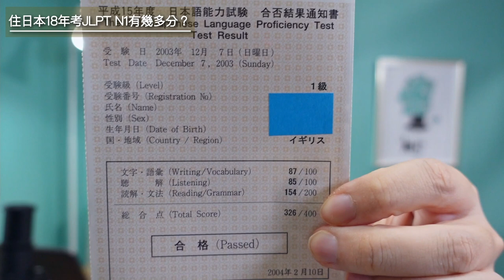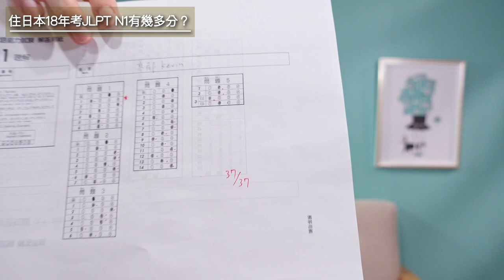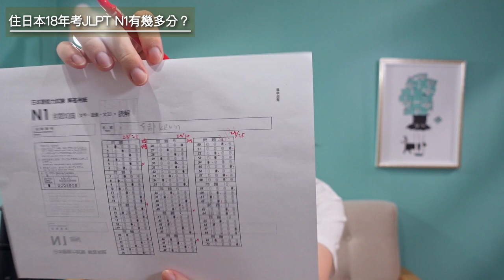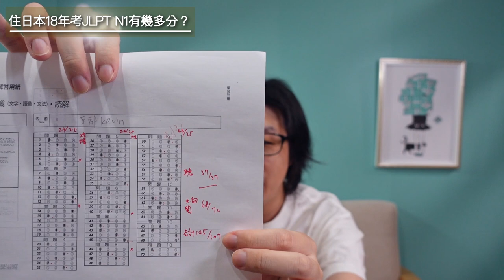【日本生活】住日本18年唔溫書之下考日本語能力試驗 JLPT N1 會拎幾多分 | 對答案 估唔到我會錯咁多題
◆我剛來日本，2003年時考了1次JLPT，當時考N1，考到400分滿分中的326分，好好彩合格，幫助到我考日本的國立大學。相隔咁多年，我再次想考2021年第1回日本語能力試驗JLPT的1級，但原來已經完咗無得報名，我唯有自己做官方的2018年模擬試卷，睇下自己的日文進步咗幾多，或者退步咗幾多。

◆相關影片
【讀1年考1級合格】2020年第2回日本語能力試驗JLPT取消 | 我分享心得講解溫習方法 把握時間讀日文吧

◆考試YouTube直播，跟考試時間
【生放送】一齊做JLPT 日本語能力試驗 卷(連模擬試題) 大家準備好考試未？ 我最後考係2003年

Facebook(京都之kevin良牛部屋) 講下日本日常生活，吹下水😀

↓推薦影片↓
◆【大發現】學日本壽司師匠 在屋企燒三文魚  | 最好食原來係哩款 炙燒寿司值得一試

◆【一蘭拉面3大謎團】味道揀濃即係少豬骨味？ | 杯面點解要咁貴 | 座位點解要分隔玩自閉

◆【日本UNIQLO新作】驚嚇勁搶貨 去店舖度證實一下 與德國設計師Jil Sander  | +J 日本生活vlog

◆【日本樓】搶手0YEN(無料，唔使錢)可以得到東京一戶建？ 解說日本好多樓都超便宜

◆【世界遺産】京都清水寺秋夜紅葉2020 【World Heritage】Kyoto Kiyomizu Temple, Autumn Night  (Autumn Leaves, Japan)